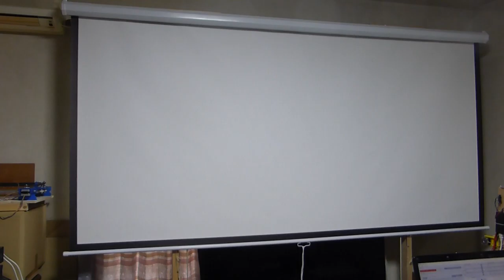Homebuild Mortorized Projecter Screen by Stepper Mortor 7